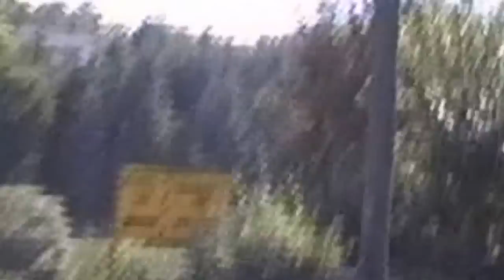Ortsdurchfahrt Wittgensdorf: August 1991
Dies ist nur ein Teil und zeigt die Hauptverkehrsader:
Obere und Untere Hauptstraße

Herzlichen Dank an das Team von damals

Zum Vergleich finden Sie hier die gleiche Fahrt aber im August 2013:
- Da zeigt sich wie wenig oder wie viel sich geändert hat.